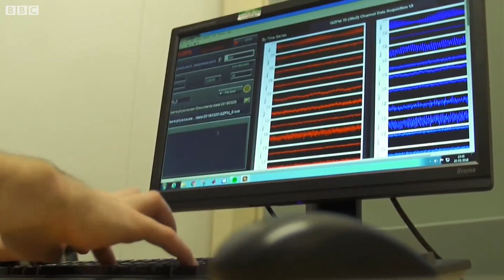The brain scanner you can move in - BBC News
Scientists in Nottingham have invented a new type of brain scanner that can be worn on the head, allowing patients to move while being scanned.
The device records the tiny magnetic fields generated by the brain.
The researchers said it could revolutionise brain imaging.
Writing in Nature, they showed it could pinpoint the part of the brain responsible for activities like nodding, drinking tea and playing bat and ball.
Magnetoencephalography (MEG) has been around for decades, but conventional scanners are large, weighing half a ton.